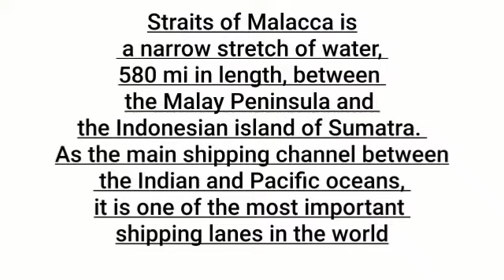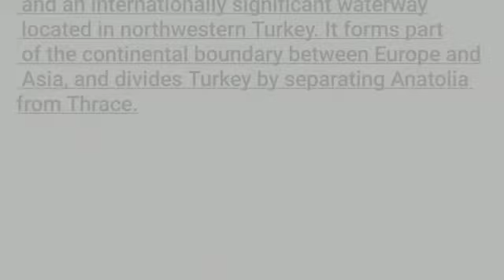Important straits of the world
A Strait is a naturally formed, narrow, typically navigable waterway that connects two larger bodies of water. It most commonly refers to a channel of water that lies between two land masses.  It is used for international navigation through the territorial sea between one part of the high seas or an exclusive economic zone and another part of the high seas or an exclusive economic zone are subject to the legal regime of transit passage.
Here, we are giving the list of the World’s major Straits that will give general awareness to the reader in understanding how these straits connect the world.

Commercial and Strategic Importance straits

I. Seaborne trade for commercial shipping

Major Straits of the World

1. Malacca Strait

Location: Indonesia
2. hormuz strait
4. Yucatan Strait

Join: Gulf of Mexico and Caribbean Sea

Location: Mexico-Cuba

5. Mesina Strait

Join: Mediterranean Sea

Location: Italy-Sicily

6. Otranto Strait

Join: Adriatic Sea & Ionian Sea

Location: Italy-Albania

7. Bab-el-Mandeb Strait

Join: Red Sea & Gulf of Aden

Location: Yemen-Djibouti

8. Cook Strait